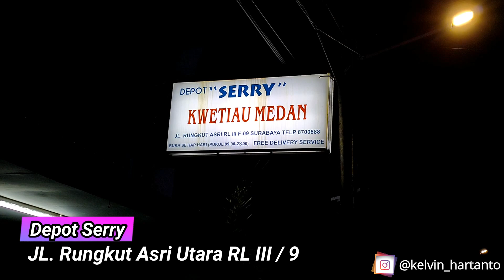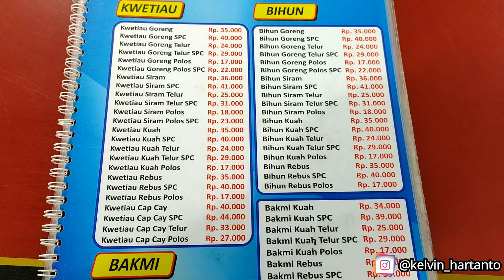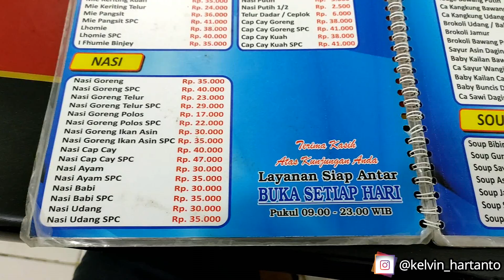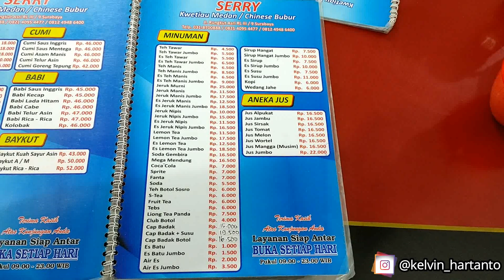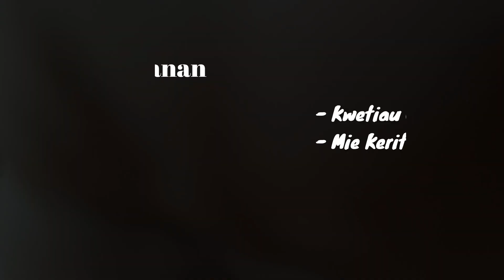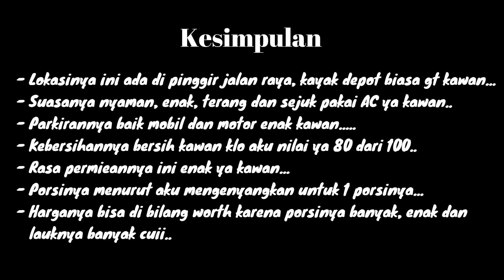Mie Keriting By Depot Serry Surabaya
Review Makanan
"Depot Serry Surabaya"

Lokasinya: JL Rungkut Asri RL III / 9, Surabaya
Waktu: 09:00 - 23:00